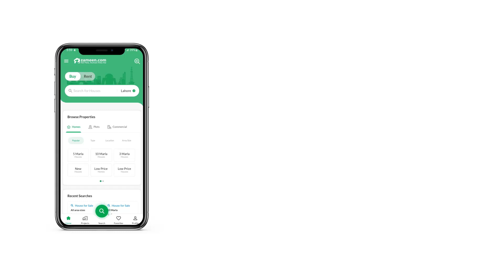10 MARLA HOUSE FOR SALE IN WARSAK ROAD PESHAWAR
7 rooms,
8 baths,
2 kitchens,
2 TV lounge,
1 dirty kitchen,